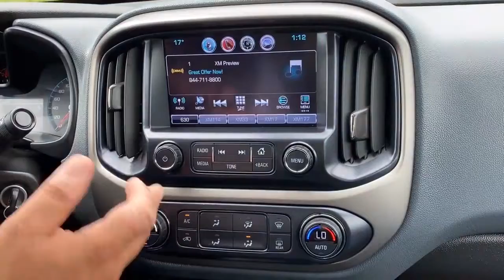Certified Used 2016 Chevrolet Colorado | Edwards Garage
This Inferno Orange Colorado will get your attention with its Sports Bar, 17" Black Wheels and Black Bow Tie Emblem Package. Also equipped with Tonneau Cover, 3" Black Off-Road Assist Steps, Sliding Rear Window, Remote Start, Off Road Lights, Backup Camera, Steering Wheel Audio Controls, Mylink w/8" Colour Touch and a HD Trailer Package. Call one of our Sales Associates for more info on this Z71 Colorado. Edwards Garage is proud to serve Rocky Mountain House, Nordegg, Sylvan Lake, Red Deer, Olds, Sundre, Drayton Valley, Edmonton & Calgary and area for 90 years!

71577